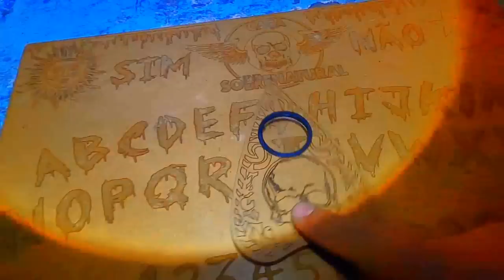ESPÍRITOS ARREMEÇARAM PEDAÇOS DE MADEIRA NA EQUIPE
AQUI MORAVA UMA SENHORA QUE TRABALHAVA COM MAGIAS
OCULTAS, E DESDE QUE ELA FALECEU A SUA CASA FICOU MUITO
ASSOMBRADA, TIVEMOS UMA EXPERIÊNCIA HORRÍVEL DENTRO
DA CASA E FOI ASSUSTADOR "